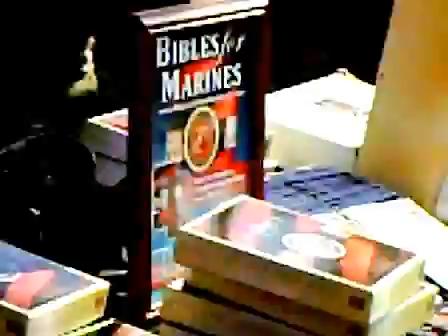BIBLES for MARINES - CAPO BEACH CALVARY - DARRELL MANSFIELD CONCERT.